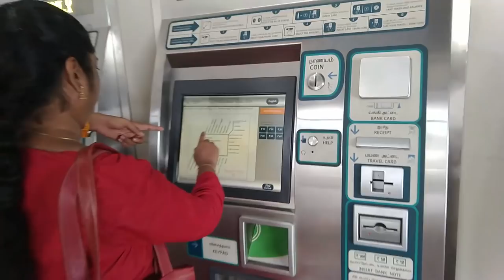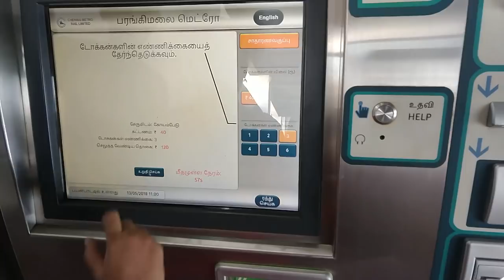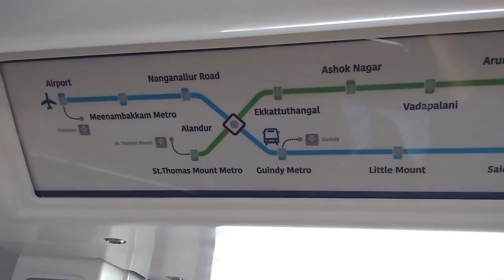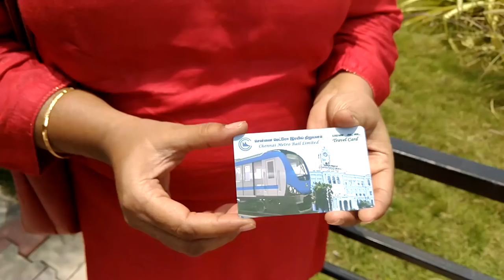How to travel in Chennai Metro Train : St Thomas Mount to Koyambedu